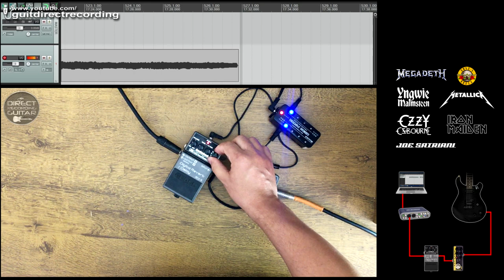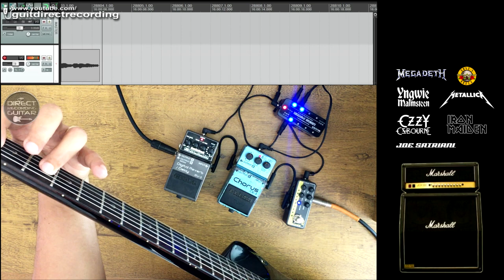Mooer 002 Uk Gold 900 Marshall JCM900 Preamp Cabinet Simulator.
Mooer 002 Uk Gold 900 Marshall JCM900 Preamp Cabinet Simulator directly on the USB interface. Clean and distortion.

Used a PRS SE Soapbar II Maple / Seymour Duncan 59 neck and TB11 bridge.

*I never make post edits to the recorded sounds. The sound you hear in the video is exactly the same sound that came out of the multi-effects or pedals and was recorded by the DAW.
*Eu nunca faço edições posteriores aos sons gravados. O som que você escuta no vídeo é exatamente o mesmo som que saiu do multi-efeito ou pedais e foi gravado pela DAW.

►How to direct recording using the GT1/GT100/G5n/ME80/G5/G3/Tonelab EX and ST/ ME25/HD500/HD500x as USB interface (It's the same procedure for this multi-effects)